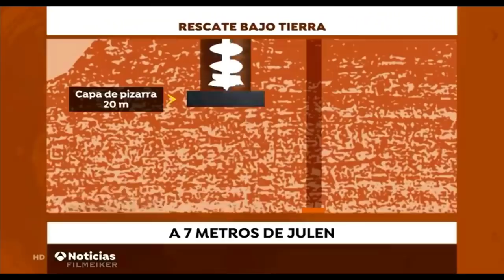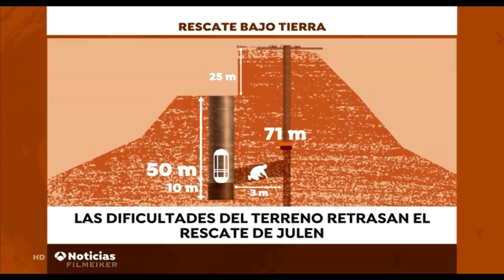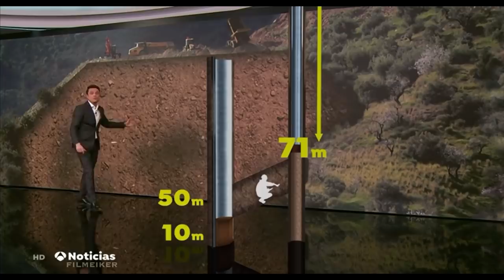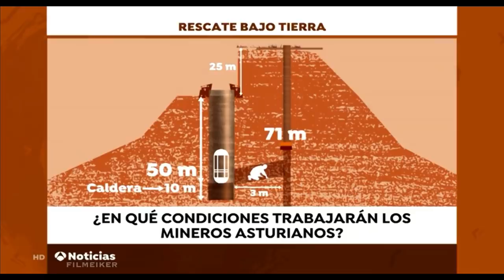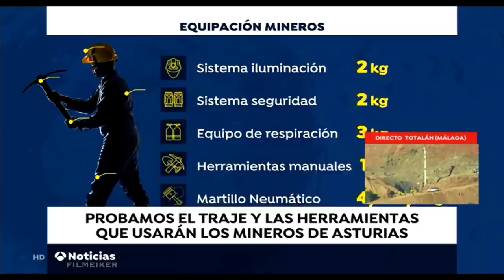3️⃣6️⃣ (21 Enero 2019) Búsqueda y Rescate de JULEN